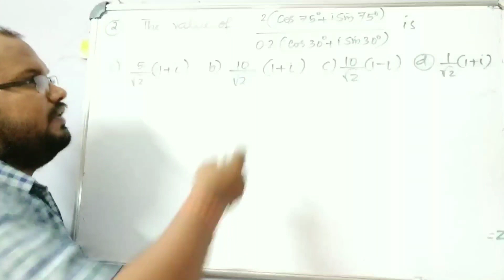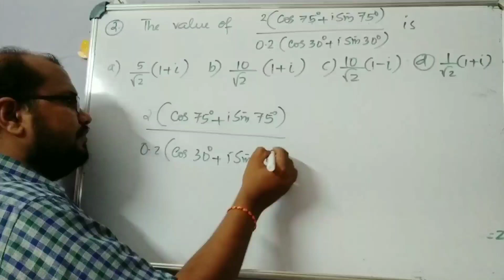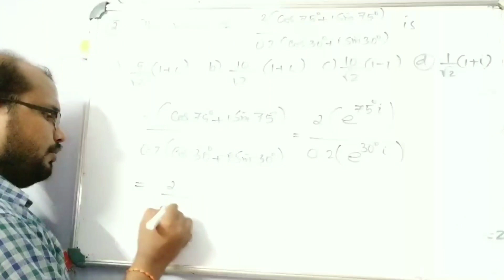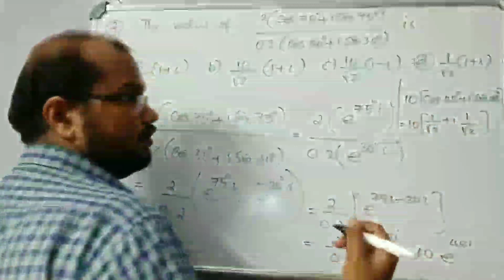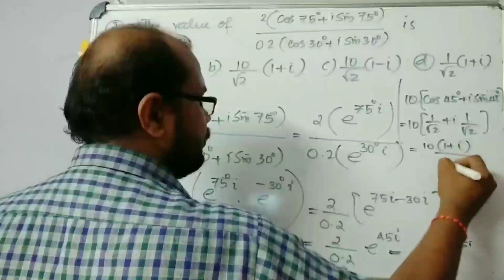Entrance Crash Mathematics (Qn 1) | Complex Numbers| JEE Main | KEAM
Entrance Crash Mathematics (Qn 1)
Complex Numbers
JEE Main
KEAM